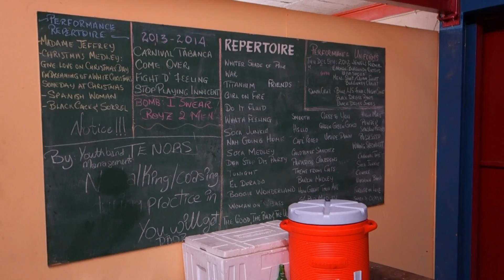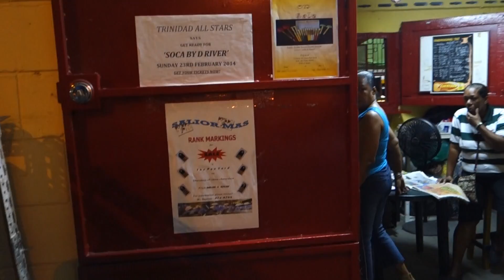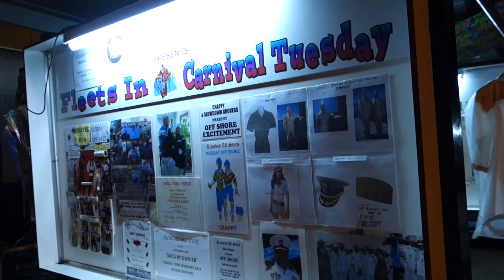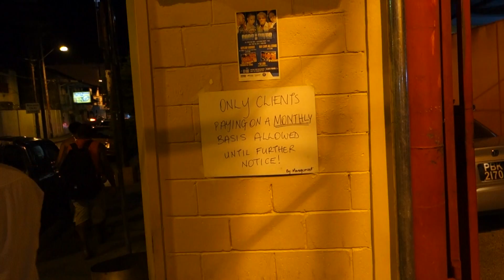All-Stars Pan yard - POS Trinidad Carnival 2014